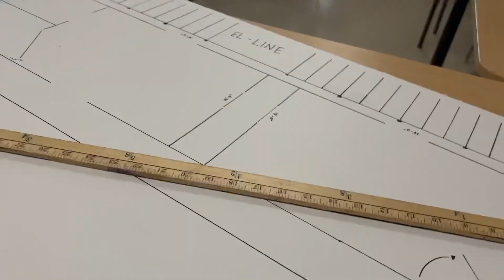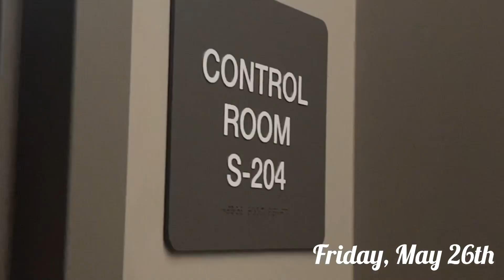May 22nd-26th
Nickie Manage

getting down to the wire guys school almost OVER. 12 angry jurors was happening and all overdue work for the end of the year was being procrastinated on. the little paint print of the spider is on my wall rn i can see it. oh also there was that other performance for the kids that the other acting class did you can tell they liked it by the screams. i didn’t put the weekend in here because that weekend was redbull day so it has to be it’s own video. redbull day next guys! ok peace love and money